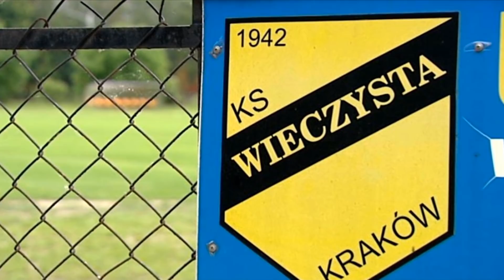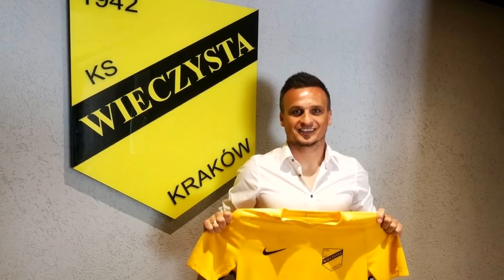WIECZYSTA KRAKÓW JAKO POLSKIE PSG! CZY ODNIOSĄ POTĘŻNY SUKCES?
Wpadnijcie do @SuperbetPL Premium Store przy Alejach Jerozolimskich 33 w Warszawie. Punkt naprawdę warty uwagi, który z pewnością zainteresuje każdego fana sportu 😎⚽

👋 Zajrzyj na kanał @SuperbetPL
📷 Nie może Cię również zabraknąć na Instagramie 👇

0:00 - Wstęp
1:10 - Największy punkt zakładów bukmacherskich w Europie!
1:31 - Wieczysta Kraków jako polskie PSG?! Czy odniosą ogromny sukces?
12:36 - Zakończenie